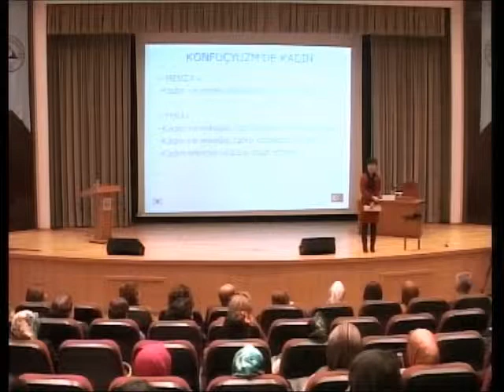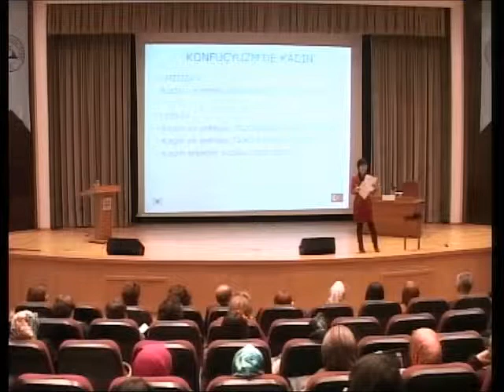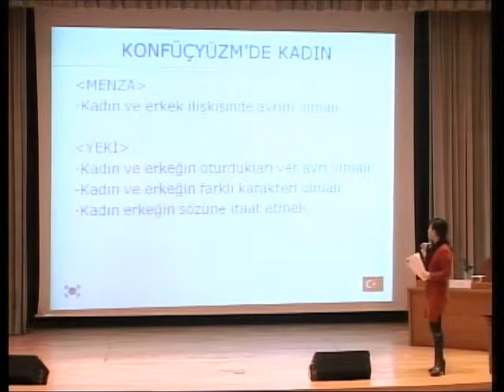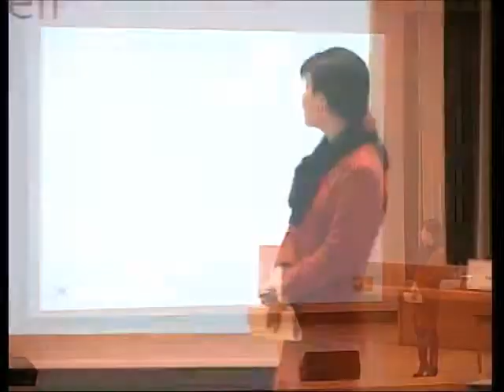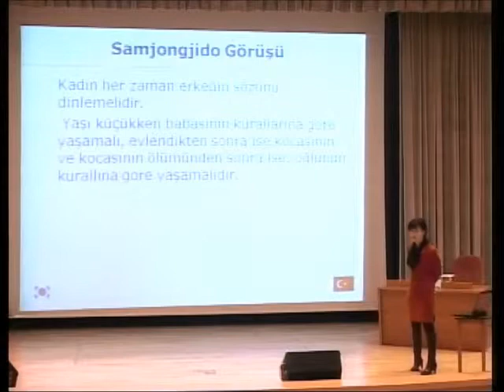Turkic & Eurasian specialist professor Eunkyung Oh's Turkish lecture in Kayseri, Turkey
Professor Oh (오은경)gives a lecture on the post-modern women in Turkey and Korea at the Ercyes university in Turkey Feb.25, 2014.